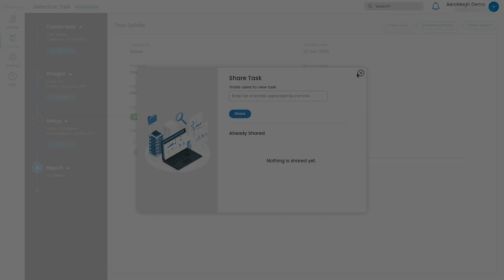Sheep Detection and Livestock Monitoring with AI-Powered PicStork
PicStork Super30 - Challenge 27: AI-Powered Sheep Detection & Livestock Monitoring
Objective: To ensure optimal management of livestock.

Detector Specifications:
* Training Data: 35 images (.jpg)
* Sheep Annotations: Sheep - 242
* Training Time: 1 hour

Detection Data:
* Number of images used for detection: 50  extension type (.jpg)
* Number of Detections: 648 Sheep
* Accuracy: 92.57%